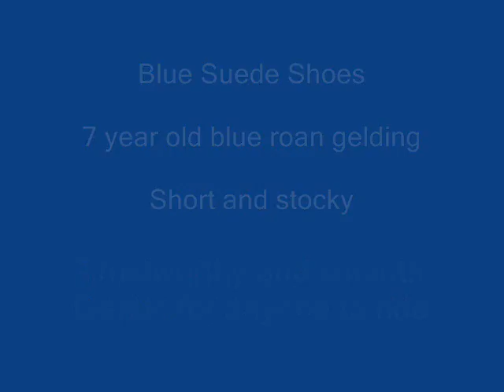Bluesuedeshoeshorse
Super gentle small stocky gelding. Blue roan. Gentle for kids.